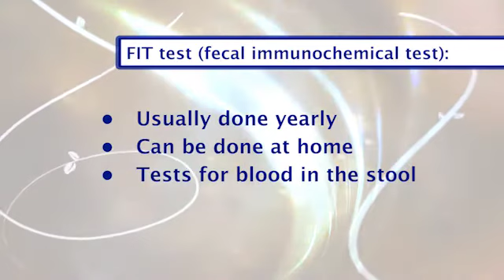Providence Wellness Watch March 2017 60 Colorectal Cancer Screening - Dr. O'Neill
March 2017 Providence Wellness Watch :60second spot on colorectal cancer screening with Dr. Elizabeth O'Neill from Providence Medical Group in Portland, Oregon.